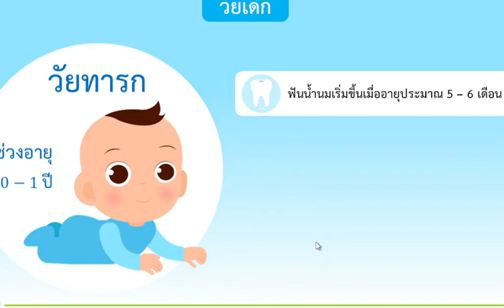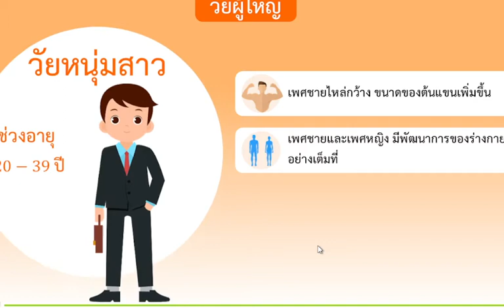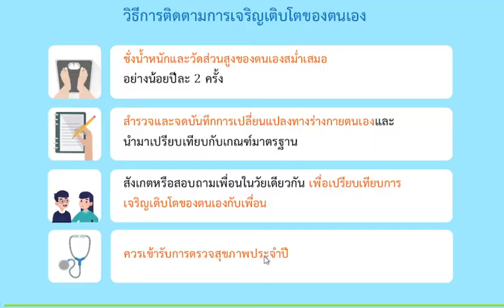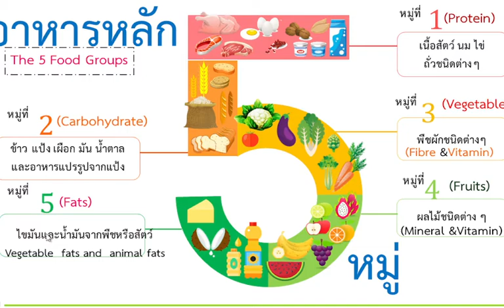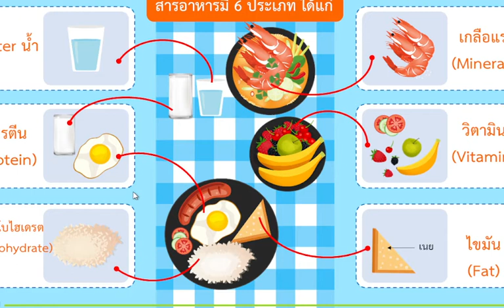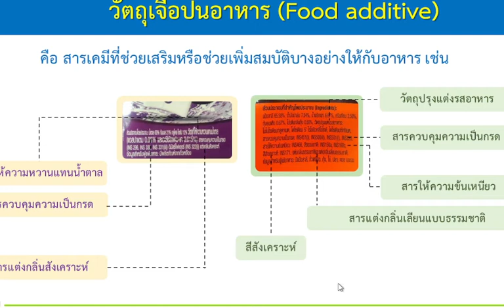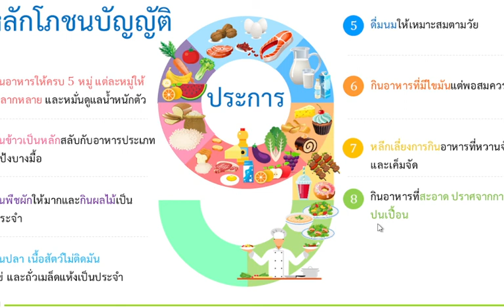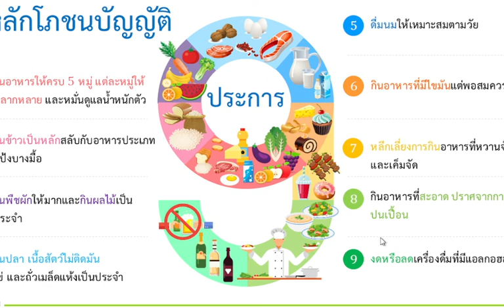Grade 6 (MEP) : Subject Science || Clip 2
คลิป 2 รายวิชา วิทยาศาสตร์ ระดับชั้นประถมศึกษาปีที่ 6